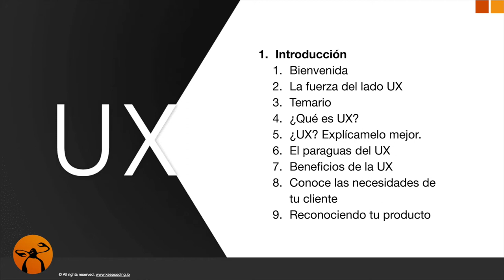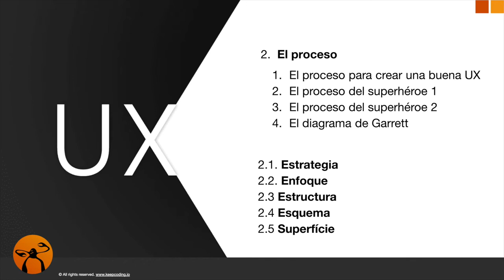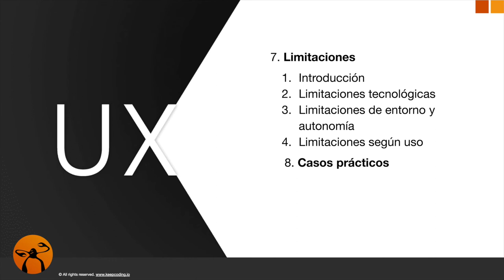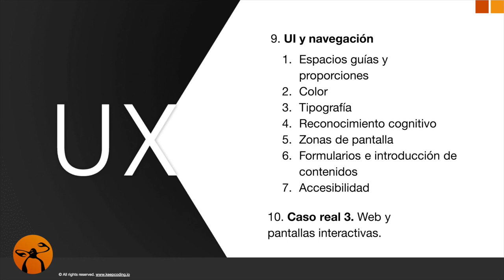Temario -Curso Online UX